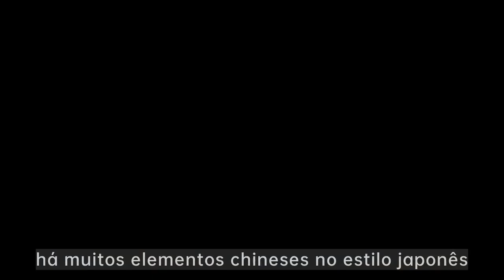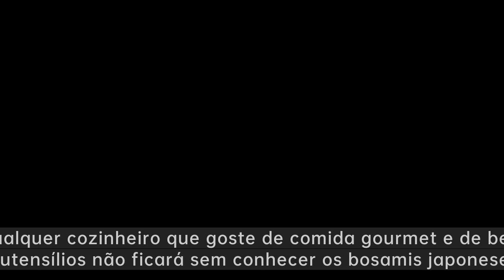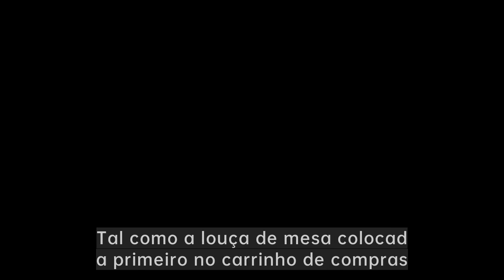facas para bifes banhadas a prata|Sem ele, gasta-se mais esforço para estudar as artes culinárias...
como cozinhar bife de saia em prato,prato de bife honolulu,prato de bife foodland,como preparar bife e batatas,receita de tarte de prato de bife

Ron Group：Provide todos os melhores custos tableware！
O Ron Group é especializado exclusivamente na indústria hoteleira. mais de 10000 produtos poupa-lhe até 65% de custos,mais de 75% de produtos têm stock.No Ron Group estamos consigo em cada passo do caminho, proporcionando-lhe soluções de ponta a ponta, incluindo logística e controlo de qualidade.

Se gostar deste vídeo, subscreva e deixe um polegar para cima e comments！